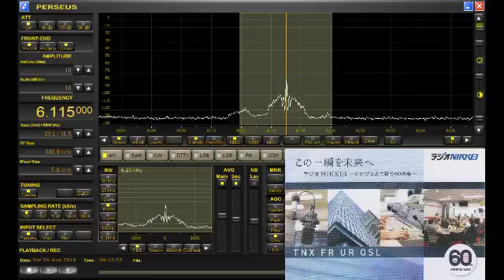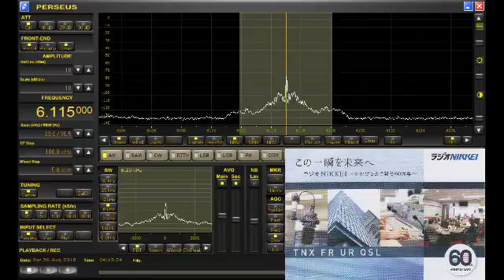JOZ6 6115kHz 201808261310